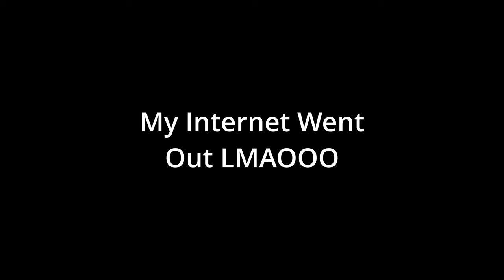I'M SO ASS AT THIS GAME (Bopl Battle)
Playing Bopl Battle with my friends Ben, Bradley and Xavier!